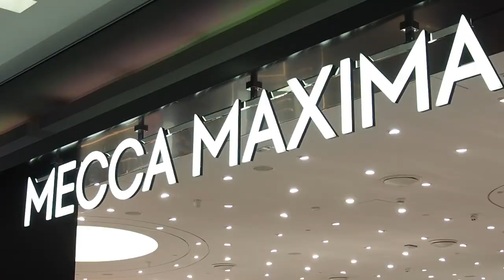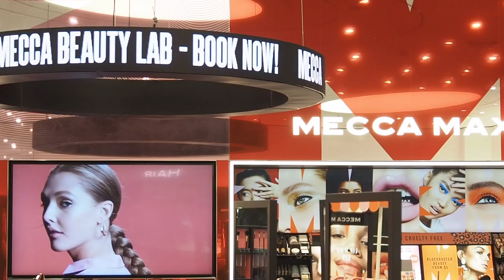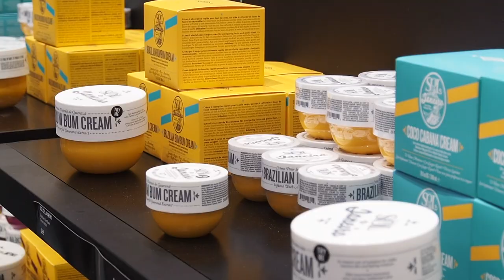Beauty Tour: Mecca Maxima | Sydney, Australia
You met Mecca Cosmetica in an earlier episode, now discover how Mecca Maxima differs. Both stores are part of the MECCA family in Australia but their brand lists vary, with Maxima offering bigger, bolder options and a slightly more youthful feel. Add in an excellent skincare selection and some luxury brand crossover, and it provides just as much temptation for beauty lovers down under.

Matilda x

FILMED
March 2019